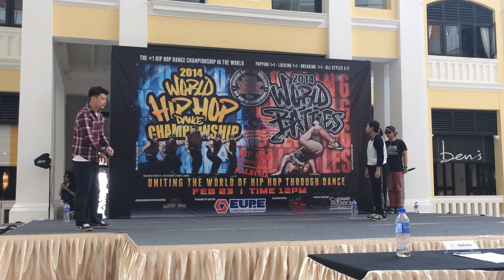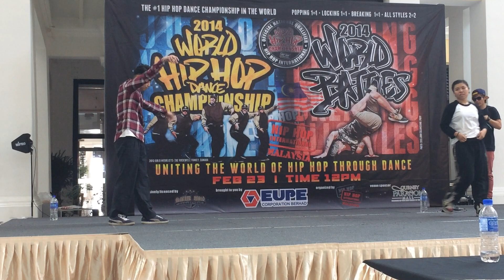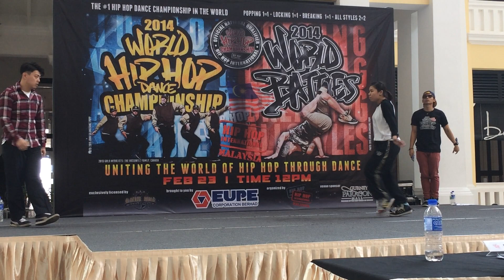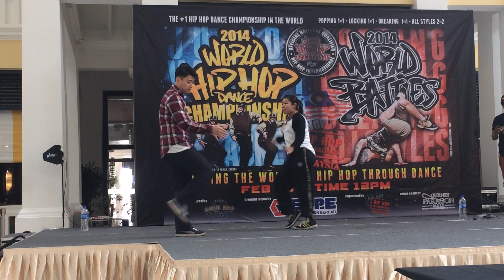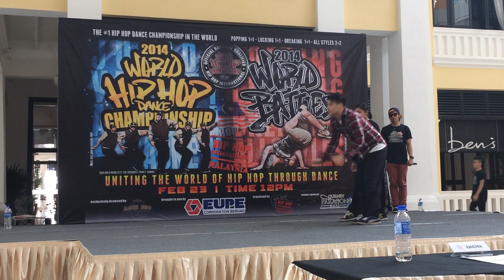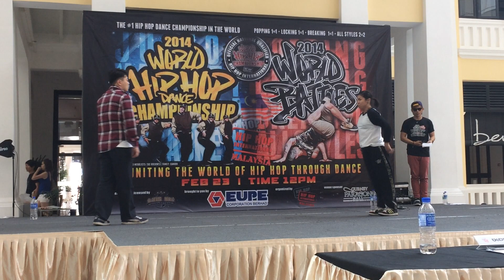Jackson Boogie J vs Vivien Wong - HHI Malaysia - FINALS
Category: Popping